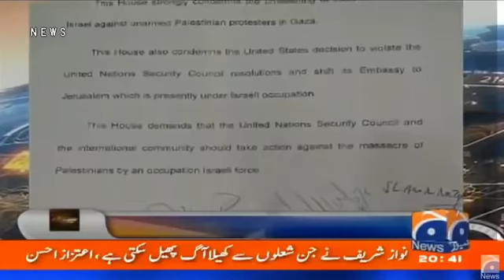Capital Talk Hamid Mir And Aitzaz Ahsan 15th May 2018